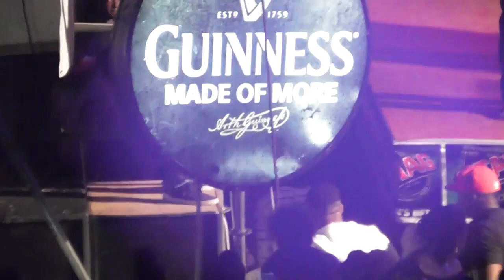Alkaline Jump and Drop Off Stage While Performing?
Follow my new instagram @Amari_Deraisx